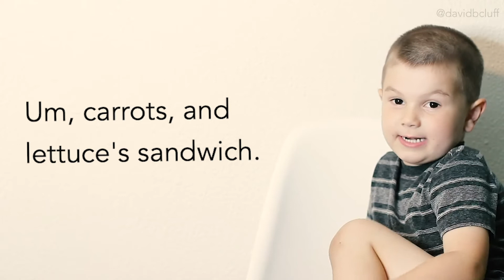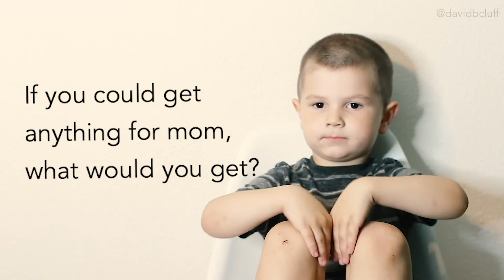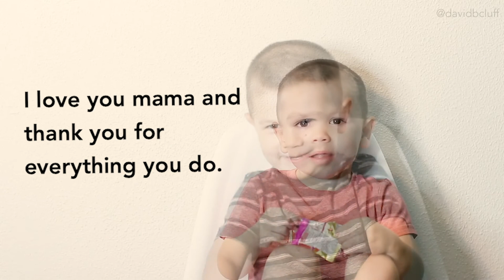Happy Mother's Day, Mom!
The other day, my oldest kept asking to make a video. So, we decided to make a fun Mother's Day Video. I took each of the boys and interviewed them with some questions about mom. Their answers are priceless and a fun video to look back on in years to come. Enjoy and Happy Mother's Day to all the moms out there!